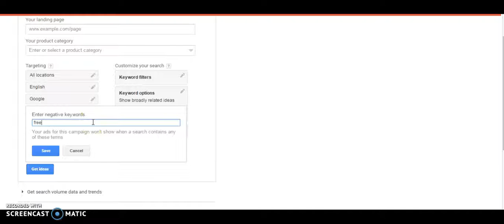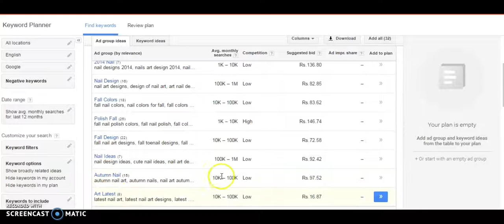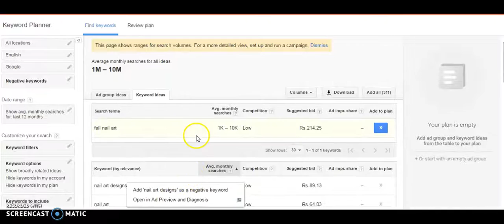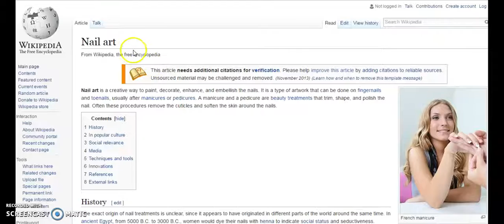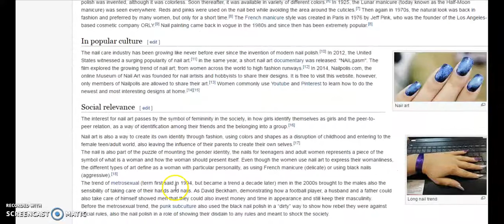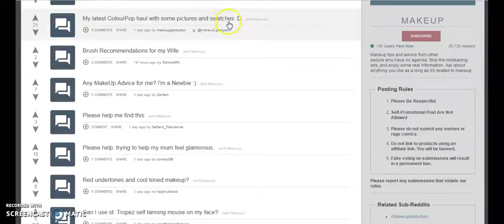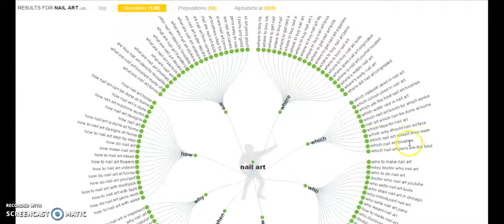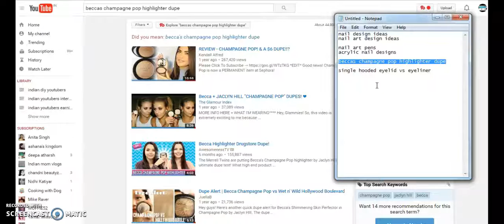How to Find Keywords for Youtube Videos hacks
How to Find the Most Searched Keywords on YouTube, these are keywords to target on youtube videos. I am showing you how to research keywords for your youtube videos, these are keywords people are actually looking for and if you make youtube videos with these keywords you will definitely rank your videos, and help people as well.
I have shown three ways to find keywords for youtube videos which can be easily used to write articles or create podcasts or slideshare for your marketing needs.

The keywords you find using these methods you can make the videos and package them togeter into youtube playlists or categories of articles on your website.

Hope this helps you find the best keywords for your youtube videos.

If you have any doubts please leave in the comment section below.

xoxo Latha